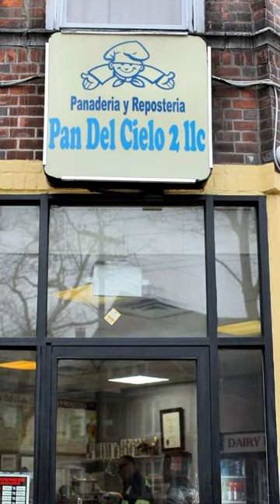Creating a food video for Pan del Cielo 2! 🙌📸☺️